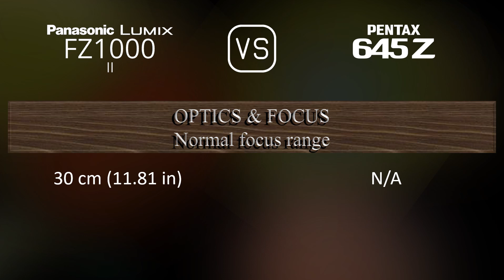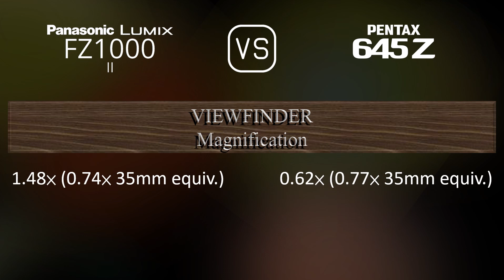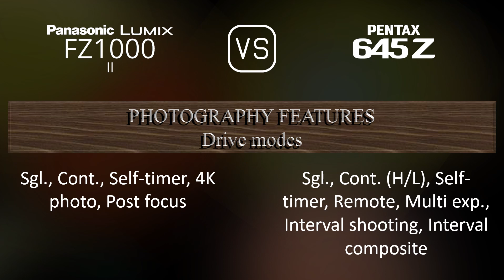Panasonic Lumix FZ1000 II vs. Pentax 645Z: A Comparison of Specifications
This video overviews the Panasonic Lumix FZ1000 II and the Pentax 645Z in a parallel comparison of specifications.

00:25 LAUNCH
00:33 BODY
00:40 SENSOR
01:01 IMAGE
01:16 OPTICS & FOCUS
01:58 SCREEN
02:16 VIEWFINDER
02:30 PHOTOGRAPHY FEATURES
03:24 VIDEOGRAPHY FEATURES
03:38 STORAGE
03:42 CONNECTIVITY
04:07 PHYSICAL
04:24 MISC